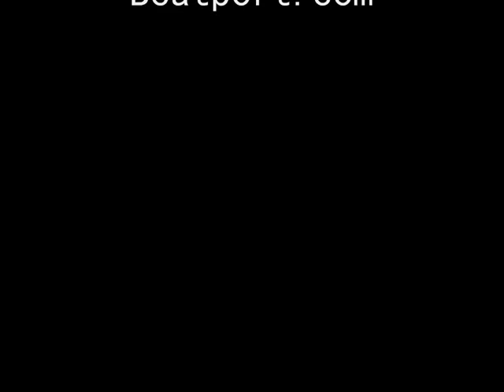Roy Rosenfeld - Nothing Really Matters (Phillip O remix).wmv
Available at Beatport.com